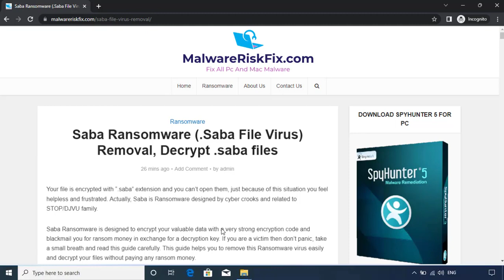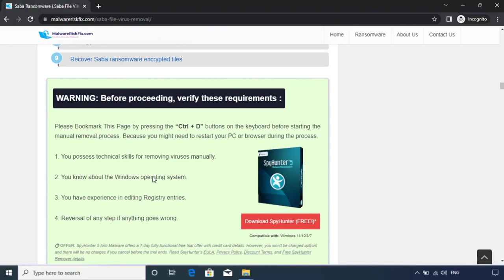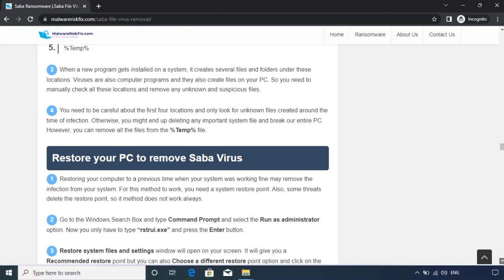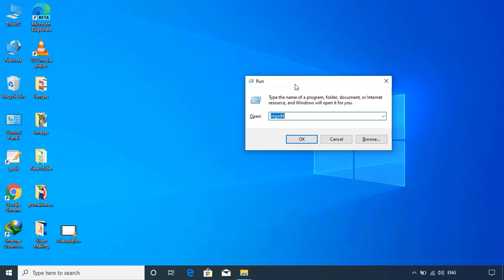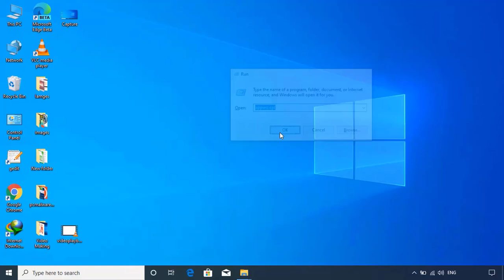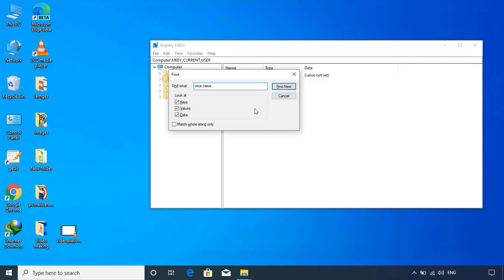Saba File Virus Ransomware [.Saba] Removal and Decrypt .Saba Files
.Saba File Virus Ransomware Removal (+.Saba File Recovery)

How to remove Saba ransomware (Virus Removal Guide)
.Saba Files Virus (STOP) – How to Remove + Restore Files
Remove Saba Ransomware and Decrypt .Saba Files
Remove .Saba Virus (File Recovery+ Ransomware Removal)
.Saba File virus - Remove It and Recover Files
How to remove Saba Ransomware - virus removal steps
.Saba Files (STOP Ransomware) – Remove + Restore Data
.Saba file virus ransomware (Restore, Decrypt .Saba extension files)
.Saba file virus Removal Guide – Help To Decrypt Your Files
Guide – How Do I Decrypt .Saba File Extension Virus
.Saba file virus Removal Guide +File Recovery
How to Remove .Saba Ransomware and Restore .Saba Files
Get Rid of .Saba file virus (Remove Ransomware + Recover Data)
Remove .Saba file virus And Recover Encrypted Files
Remove Saba ransomware and retrieve the encrypted files
How To Uninstall .Saba file virus From PC
How to Get Rid of .Saba file Virus Effectively?
How To Delete .Saba file virus From PC
Uninstall .Saba ransomware from Windows 10
Remove .Saba ransomware virus (+File Recovery)